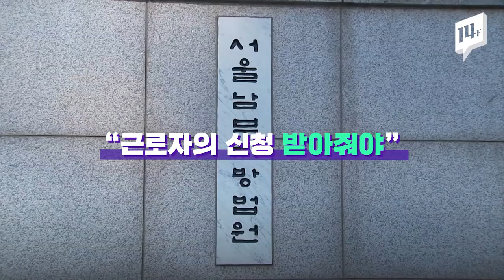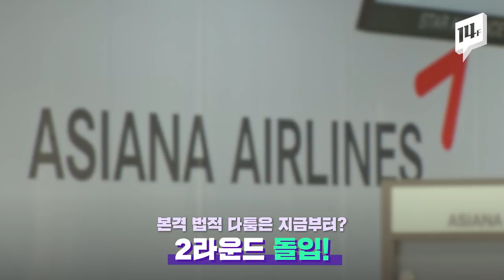아시아나 “휴가가고 싶으면 생리인 걸 증명해” / 14F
“생리휴가 가고 싶다면 증명해”
국내 대형항공사인 ‘아시아나항공’이 생리휴가를 신청한 승무원들에게 한 말입니다. 아시아나측은 생리휴가를 유독 휴일 앞뒤로 붙여쓰는 일이 많았다고 항변하고 있지만, 노조측은 과도한 인권침해라고 반발하고 있습니다. 일단 1심 재판부는 노조측의 손을 들어줬습니다.